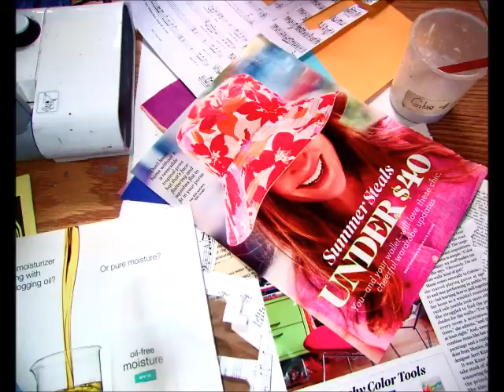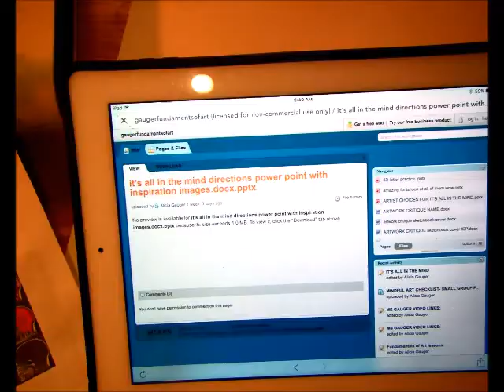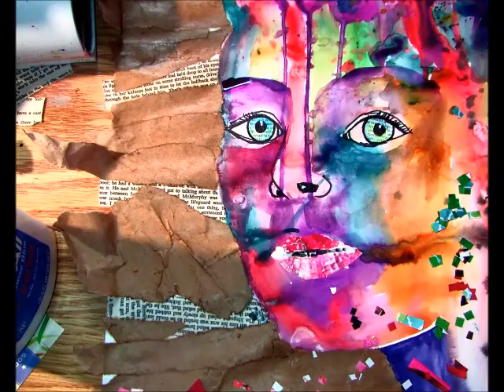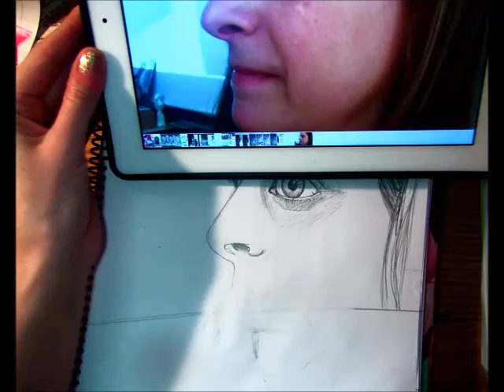it's all in the mind demo with collage and profile face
demonstration for collage and profile face